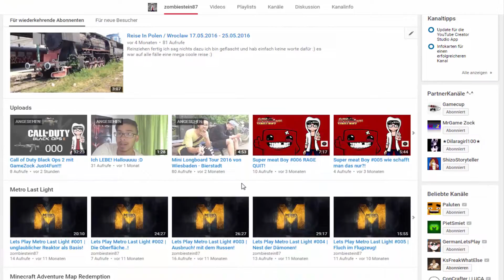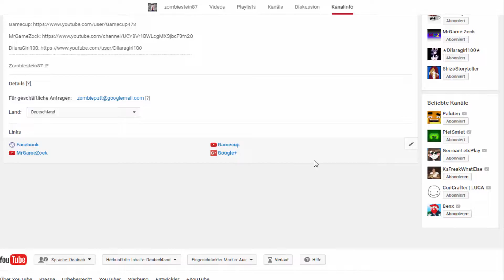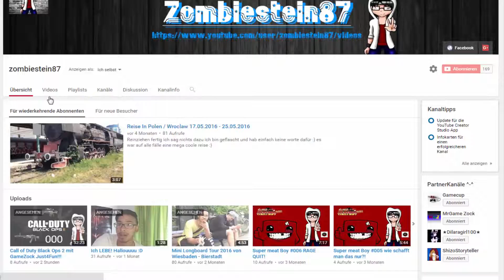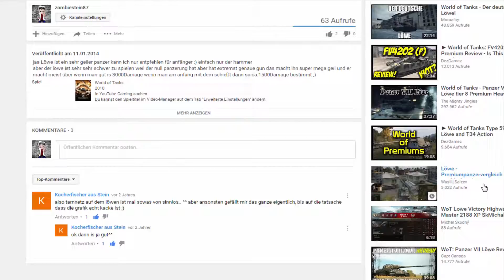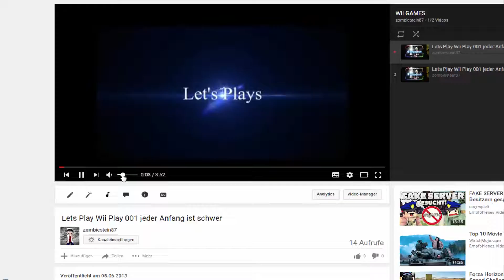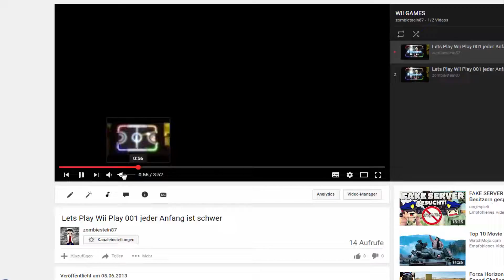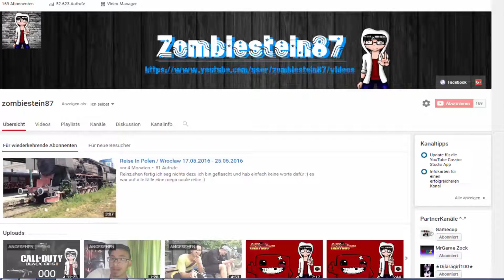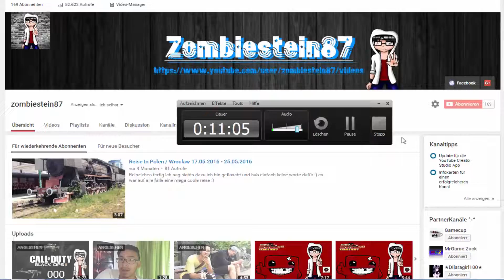NEU ANFANG DURCH AUSBILDUNG!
hallo Zombie freunde!!!

infos durch die ausbildung das ich kaum zeit habe und ich werde mich dadurch noch mehr anstrengen mehr videos zu produzieren :)
hoffe euch hat das video gefallen und geb doch ein like ab;
kommentiert bis eure hände bluten damit ihr selber zum zombie werded :)